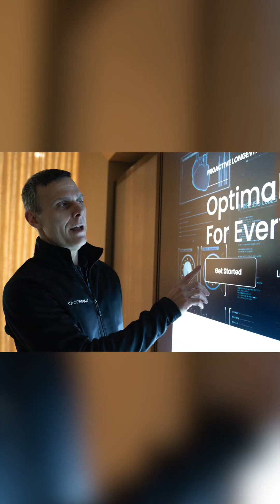Can Science Help Us Live 20 Years Longer?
Related Phrases: Longevity Expert Breaks Down Bryan Johnson What Bryan Johnson Gets Wrong About Longevity Matt Kaeberlein Reacts to Bryan Johnson's Routine Science vs Biohacking: Bryan Johnson Debate The Truth About Bryan Johnson’s Blueprint Top Longevity Scientist Fact-Checks Bryan Johnson Bryan Johnson's Longevity Plan: Genius or Hype? Matt Kaeberlein on Bryan Johnson's Health Obsession Is Bryan Johnson Actually Slowing Aging? What Science Says About Bryan Johnson’s Protocol Hashtags